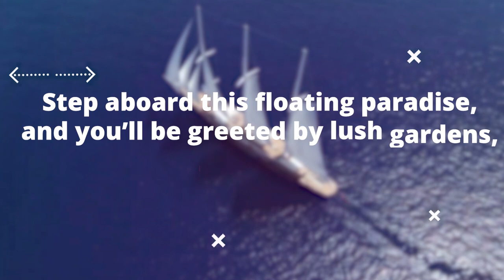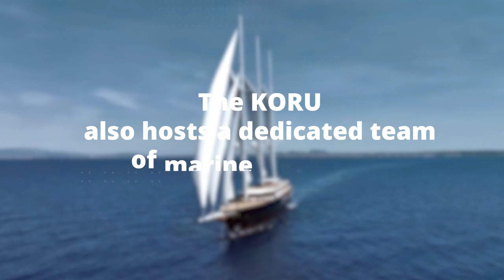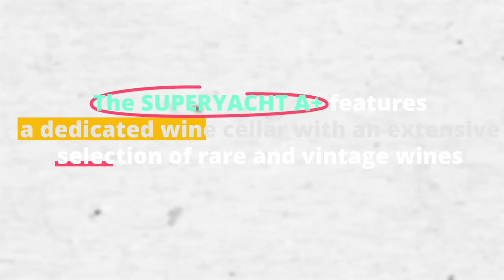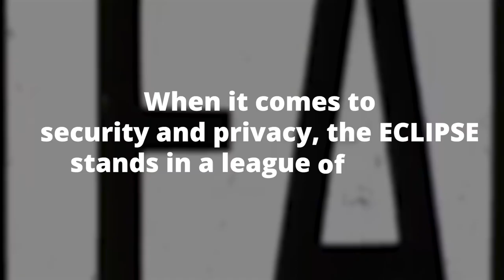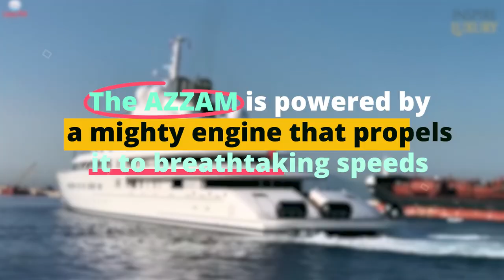Top 5 Luxurious Yachts In The World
Discover the pinnacle of aquatic marvels with the Top 5 Luxurious Yachts in the World. Be awestruck by the futuristic SUPERYACHT A+, the grandeur of AZZAM, and more, as we set sail through opulence.